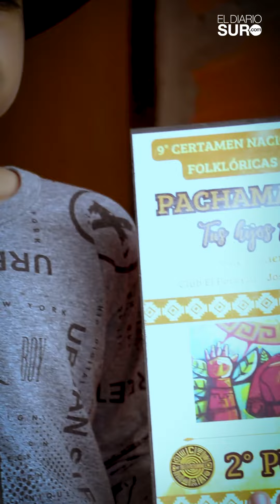Un vecinito de San Vicente la rompe en competencias de Malambo